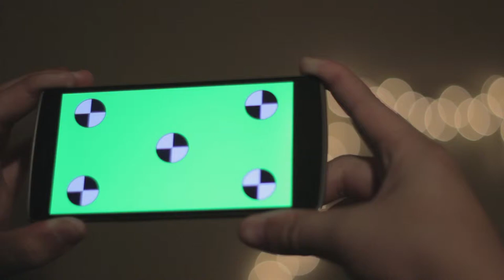Landscape Phone with Green Screen Chroma Key